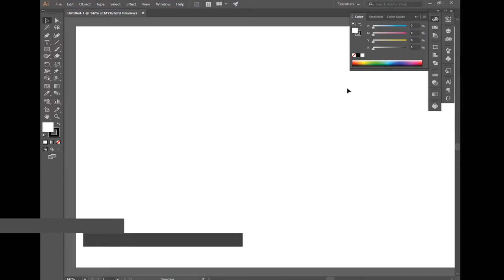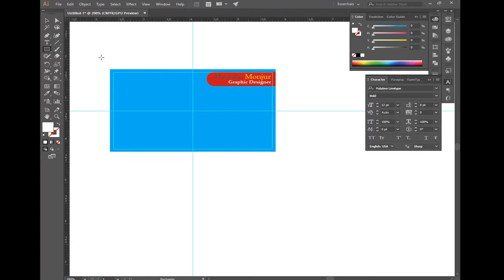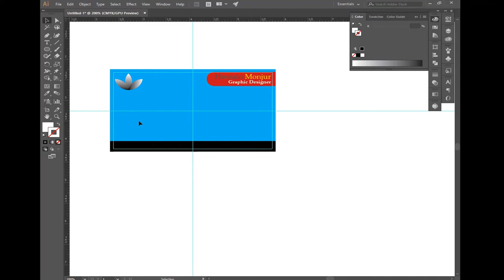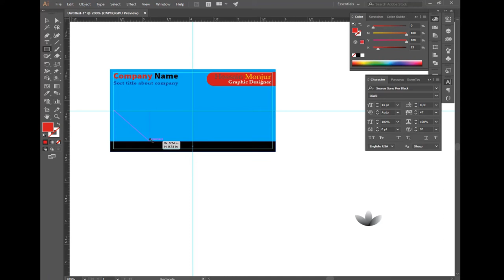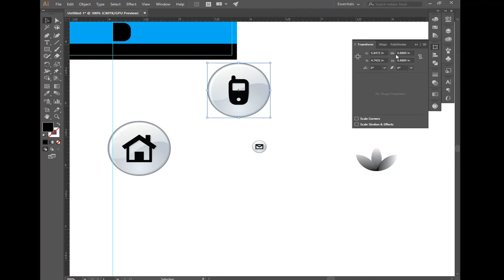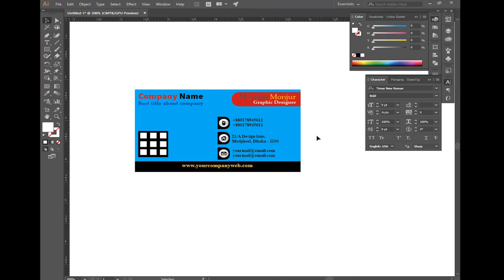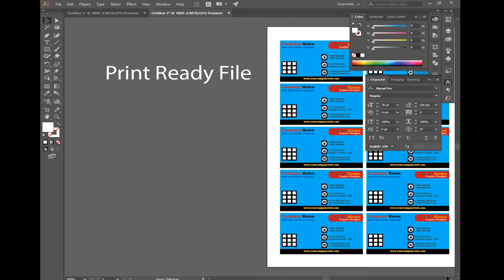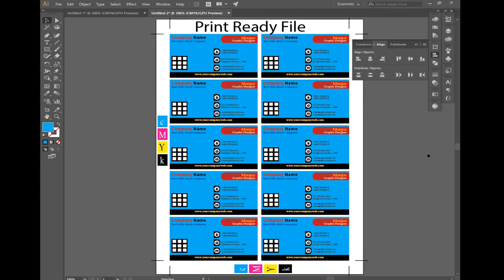business card design for printing press | print ready file in illustrator.